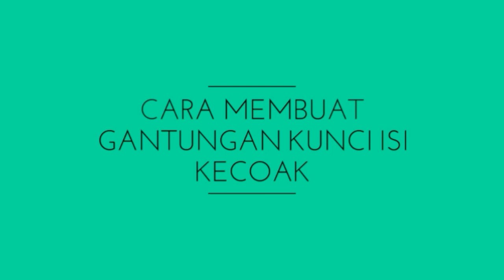How to make a Cockroach key chain, Woww Ez DIY Tutorial ||Cara membuat gantungan kunci isi kecoak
Assalamu'alaikum Semuanyaa👋
Terimakasih yaaa yang sudah nonton
Karna Like dan comment positive itu gratis teman²
Heheheh...

InsyaAllah.
Heheheh(2)...

Sampai jumpa...
Ilaliqo 👋